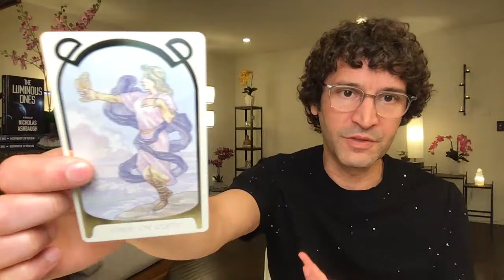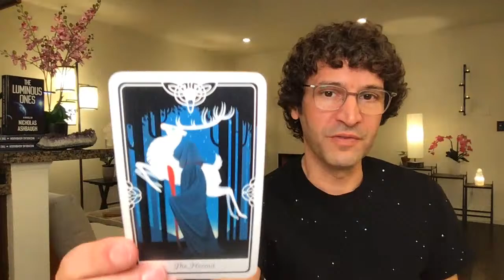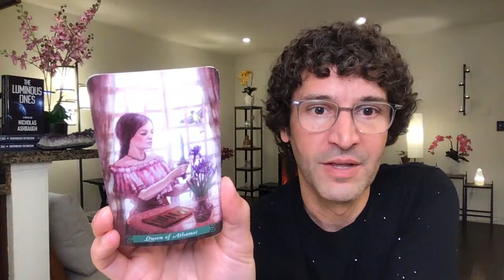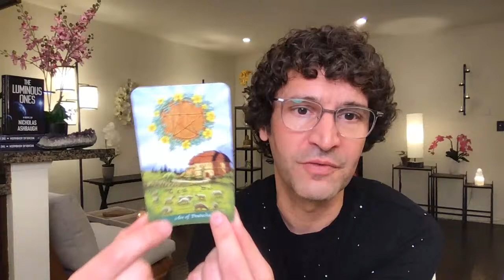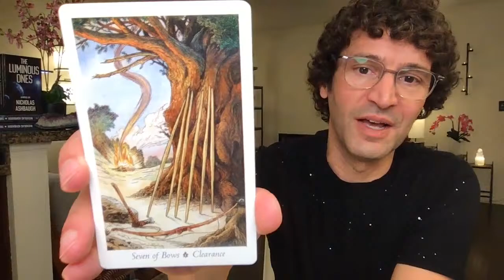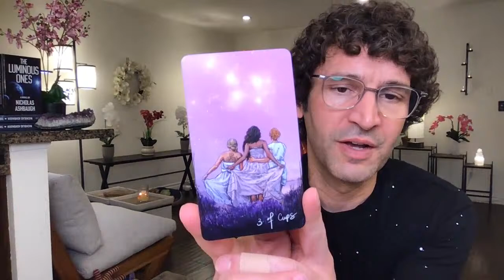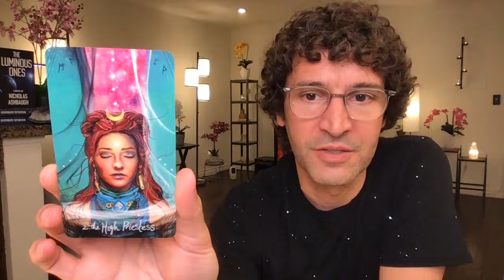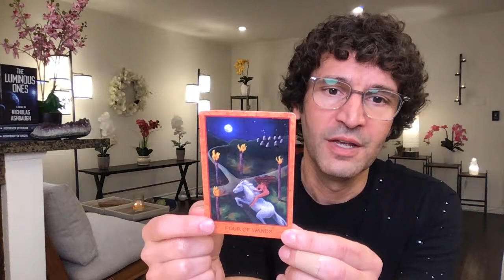🏕 Jan. 29, 2021 Q&A / Fireside Chat / Full Moon Discussion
🏕 Join me for my first YouTube fireside chat. We'll talk about intuitive development, overcoming blocks and more. I hope you enjoy this informal format!